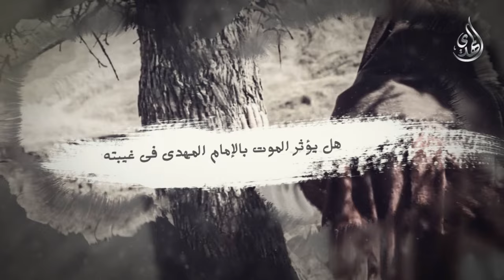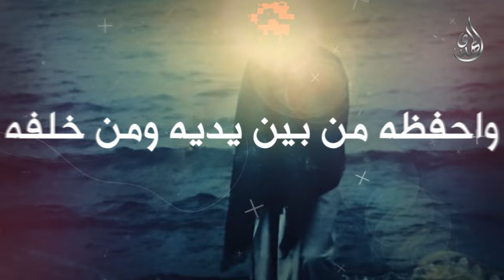هل يؤثر الموت بالإمام المهدي (عليه السلام) ؟